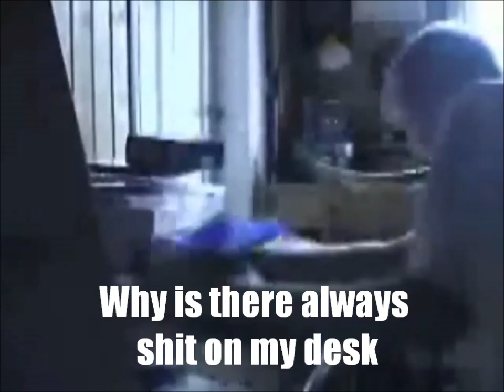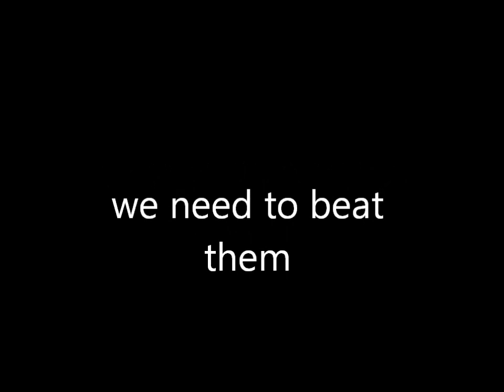Oh Crap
its a disaster